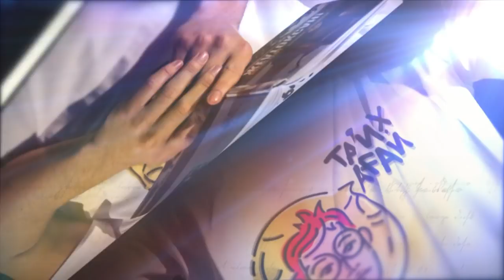ТАРИХАҒАЙ: Отырар қаласының тарихы / История города Отрар / Город который не завоевал Чингисхан